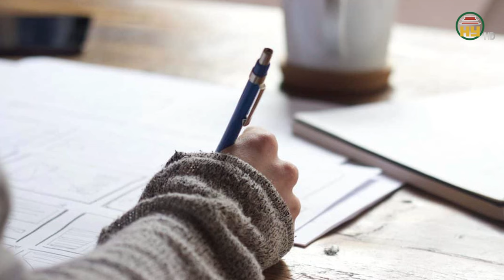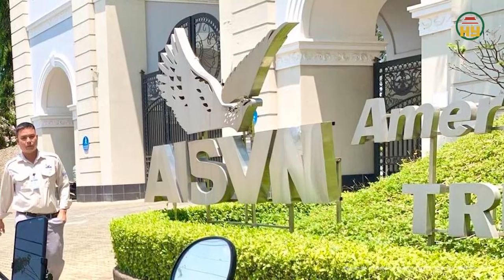Nữ sinh lớp 7 tử vong bất thường trong giờ học: Cơ quan chức năng Đắk Lắk khẩn trương vào cuộc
Tin tức 24h mới nhất | Nữ sinh lớp 7 tử vong bất thường trong giờ học: Cơ quan chức năng Đắk Lắk khẩn trương vào cuộc
Cơ quan chức năng tỉnh Đắk Lắk đang tiến hành điều tra, làm rõ nguyên nhân tử vong của một nữ sinh lớp 7, Trường THCS Lê Hồng Phong, huyện Buôn Đôn, khi em đang tham gia tiết học thể dục. Đó là em H. B. A.Y, (13 tuổi), trú buôn Rếch, xã Ea Huar, huyện Buôn Đôn, tỉnh Đắk Lắk.
Địa chỉ: 164 Nguyễn Văn Linh, thành phố Hưng Yên, tỉnh Hưng Yên
Tiktok: Truyền hình Hưng Yên
Facebook: Đài Phát thanh và Truyền hình Hưng Yên
Zalo: Đài PTTH Hưng Yên